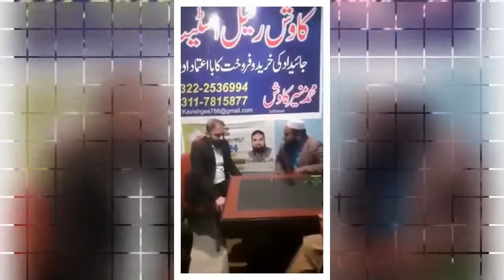I got cancer while walking around the court, the old woman screamed in the court | Secret News Live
I got cancer while walking around the court, the old woman screamed in the court, how are these judges who can't decide a plot for many years
مجھے عدالت کے چکر کاٹتے کینسر ہوگیا، بوڑھی عورت عدالت میں چیخ پڑی یہ کیسے جج ہیں جو کئی سال ایک پلاٹ کا فیصلہ نہیں کر سکتے